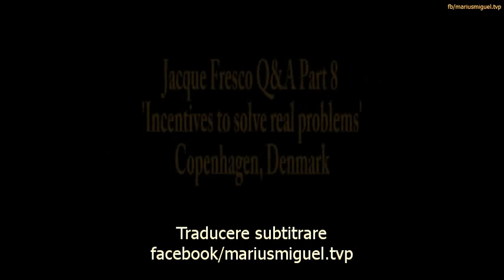Jacque Fresco - stimulente pentru a rezolva probleme reale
Un scurt extras despre rezolvarea unor probleme sociale cu futuristul Jacque Fresco